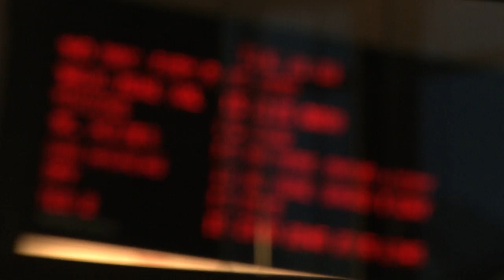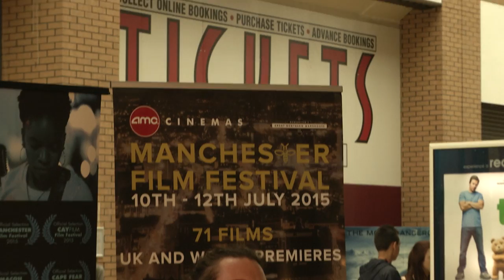MANIFF 2015 Highlights Video Part 1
Manchester Film Festival 2015 highlights part 1

Directed and edited by Mike Halligan
Camera - Evan Griffiths, Thomas Foster and Mike Halligan
Graphics by Thomas Foster